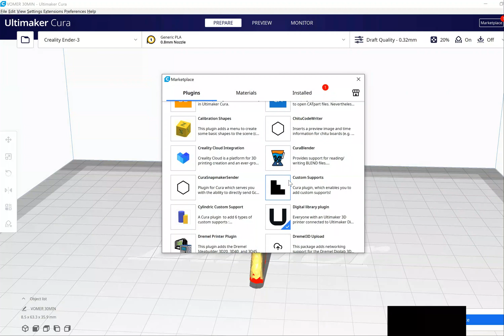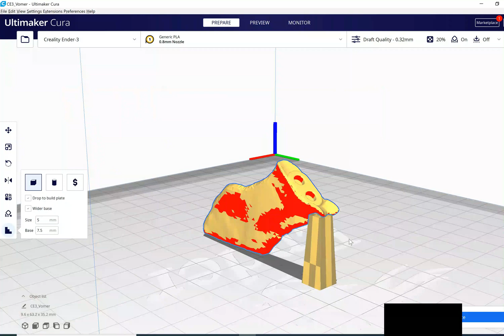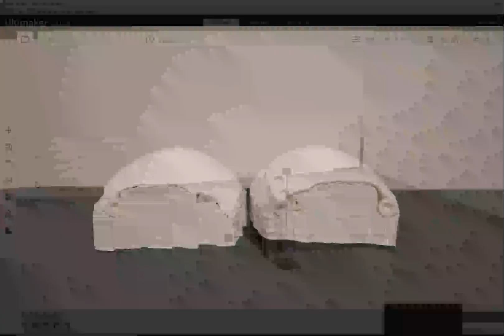Make Your Own Supports in Cura FAST- 3D Printing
Sometimes Cura's built in support creation tool isn't the best, but adding your own supports can be fast, easy and save you a ton of trouble.  Watch as we download a simply plug in that will allow you to make your own supports fast and easy!